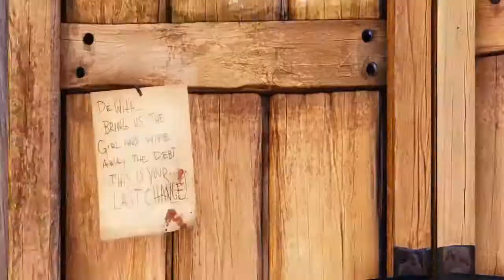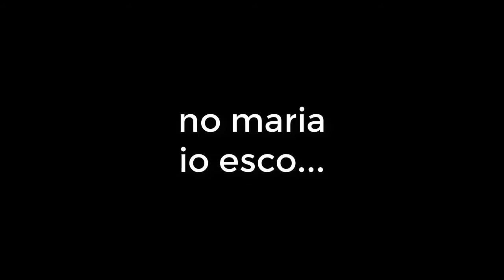"IL FALSO PASTORE" - BioShok infinite [Walkthrough PS4 pro] Episodio #1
Ciao ragazzi, oggi vi porto una serie che mammamia...
Bioshock è uno dei videogiochi più belli mai creati, soprattutto per la storia; ma portarvi un walkthrough normale sarebbe troppo noioso, così ho provveduto a dare un tocco della mia personalità...

IL MIO COMPUTER:
Processore [intel i5-8400]:

Dissipatore [Cooler Master Hyper TX3]

Scheda Madre [Asus PRIME Z370-P]:

Ram [Ballistix 8 GB DDR4]:

Scheda video [Asus GeForce STRIX-GTX1050TI]:

Hard Disk [1 TB, 7200 RPM]:

Alimentatore [Cooler Master MasterWatt Lite 700 230V]:

Case [NZXT Ca-S340W-B1]

Se sei arrivato fino a qua, spamma un bel